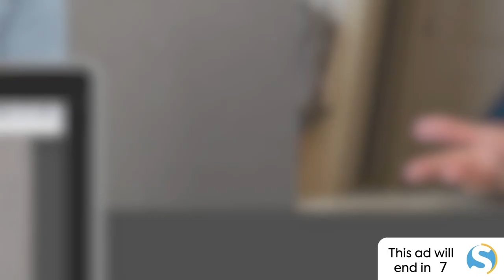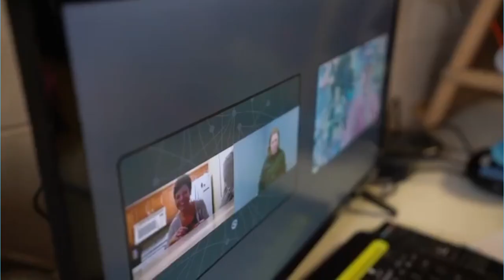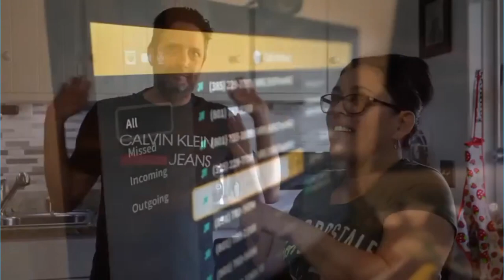Sweets and Drinks: Is this the end of the road?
Sweets and Drinks: Is this the end of the road? Host by Jenni Yang with Calvin Young and Sabrina Walker